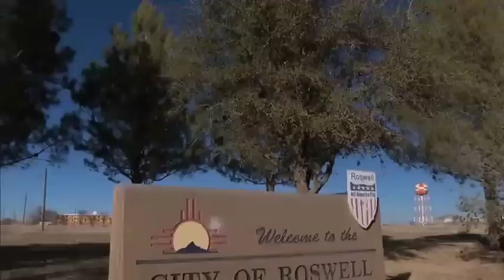Prueba exitosa Stratos Project Red Bull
Video de la primer prueba realizada por el equipo del Stratos Project.
Justo a las 9:50 a.m. del 16 de marzo y después viajar dentro de una cápsula especial sostenida por un globo de helio durante una hora 40 minutos, el austriaco Felix Baumgartner vestido en su traje espacial tocaba tierra a unos cuantos kilómetros de Roswell en Nuevo Mexico después de saltar desde una altura superior a los 71,000 pies.